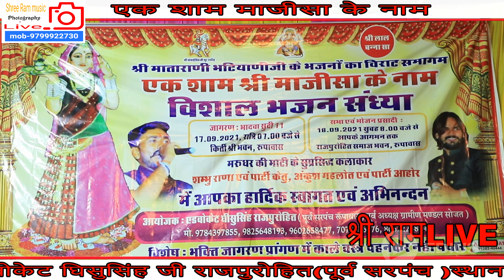gajanand Vandana bhajan gayak- ankush gahlot, स्थान roopawas Rajpurohitan Live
नए अंदाज में गाया हुआ गजानंद जी का सुपरहिट भजन गायक- अंकुश गहलोत singar- ankush gahlot गांव रूपावास live roopawas Rajpurohitan